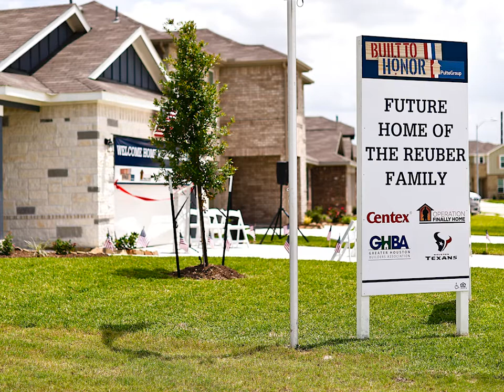U.S. Army SFC Justin Reuber Message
PulteGroup's Built to Honor™ program recognizes and thanks returning military personnel who have been injured during their term of service by providing mortgage-free homes to veterans and their families.